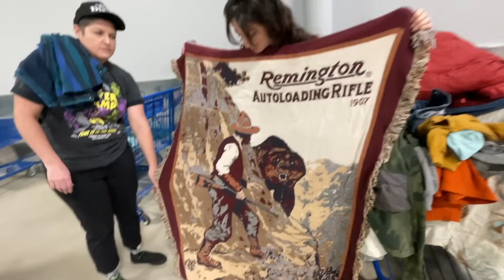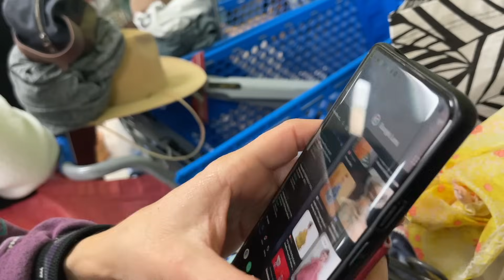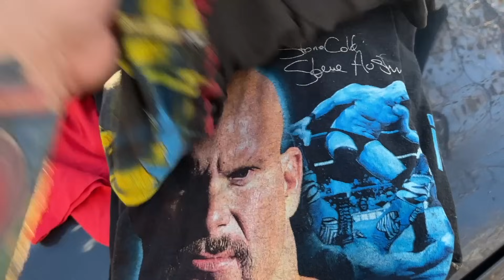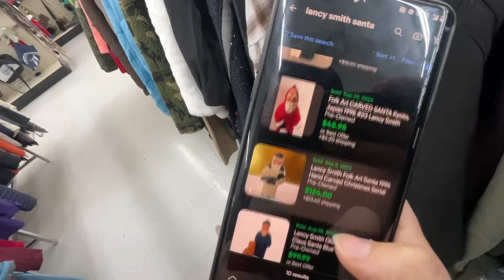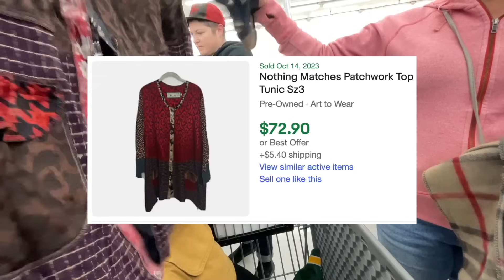Thrift Store Let Us in The Back Warehouse!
I Can't Believe This Thrift Store Let Us in The Back Warehouse! Thank you to ARC thrift stores for giving us a tour of one of their distribution warehouses. They seem like a very good organization.

And thank you to our wonderful reseller friends for making this Colorado thrifting trip such a fun time! Love you all :)

If you'd like to send us mail:
Ralli Roots
11705 Boyette Rd.